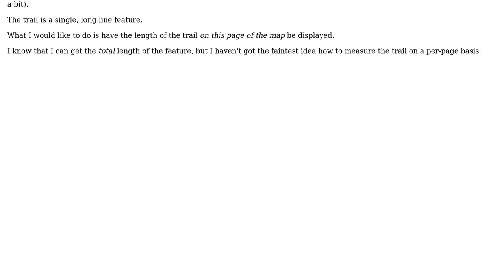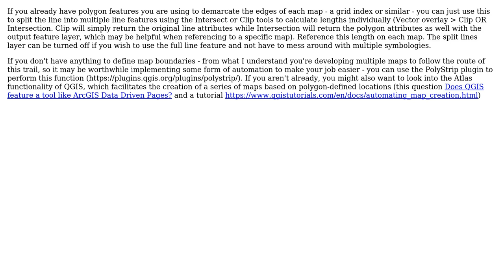GIS: Displaying length of feature on page in print composer?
With thanks & praise to God, and with thanks to the many people who have made this project possible! | Content (except music & images) licensed under CC BY-SA | Music | Images & others | With thanks to user RobinHorner user PolyGeo user Carl Lange and the Stack Exchange Network Trademarks are property of their respective owners. You are responsible for your own actions.